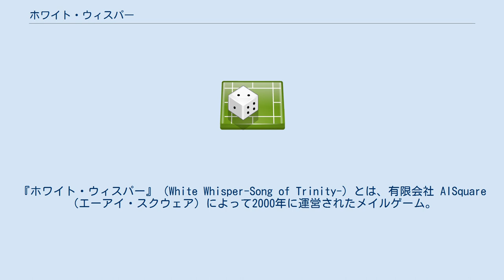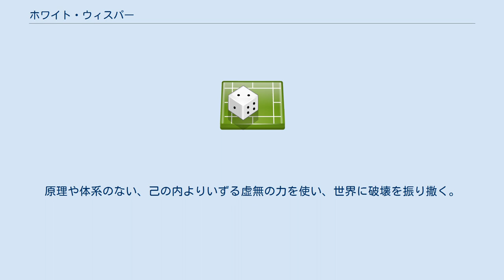ホワイト・ウィスパー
『ホワイト・ウィスパー』（White Whisper-Song of Trinity-）とは、有限会社 AISquare（エーアイ・スクウェア）によって2000年に運営されたメイルゲーム。
メイルゲームについてはプレイバイメールを参照。
 国内を舞台としたリアクション形式の本編「ホワイト・ウィスパー」と、世界を舞台にした機械処理方式によるサブゲーム「ザ・レガシィ」という二つのゲームが同時進行されるシステムを採用しているという特徴がある。
 ホワイト・ウィスパーの舞台となるのは2000年の現代社会。
 トリニティの力を操る「幻視者」となった参加者達は、始原の時より存在する『理〜ハルモニア〜』『樹〜ソーマ〜』『虚〜アゴー〜』という3つのトリニティのいずれかに所属することで、見えない闘争「トリニティーウォー」を戦うことになる。
 トリニティとは、『秩序』『自然』『虚無』と名づけられた３つの力のこと。
世界の本質でもあり、それぞれが古い神話における「創造」「維持」「破壊」を司っている。
 心の底で理と法に満ちた世界を望む者は、『理』（ハルモニア）の幻視者として覚醒する。
 ハルモニアの幻視者は「エージェント」と呼ばれる。
科学によって作られた兵器、理論によって裏打ちされた技術など、『理』を根幹とした力を使う。
 緑溢れた大地を望む者は、『樹』（ソーマ）の幻視者として覚醒する。
 ソーマの幻視者は「フェダーイン」と呼ばれる。
古の魔術や伝説の力を用い、科学と荒廃に満ちた世界に自然や神秘を取り戻すために戦う。
 破壊を求めた者は、『虚』（アゴー）の幻視者として覚醒する。
 アゴーの幻視者は「アプファル（クズ）」と自らを呼ぶ。
原理や体系のない、己の内よりいずる虚無の力を使い、世界に破壊を振り撒く。